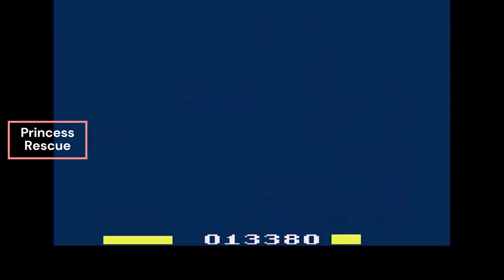Atari 2600 Homebrews, Remakes & Demakes|Which is Best?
This video features 6 fan-made games that are Atari 2600 style remakes/demakes. While some pay homage to classics like SMB and Sonic The Hedgehog. Some are demakes like Mega Man and Mappy. Which one is your favorite?

⭐Please Note: Mega Man 2 is a PC game, rest all are playable on Atari 2600 via emulation and/or physical carts.

⭐Intro/Outro Music: Atari Recharged: Original Video Game Soundtrack (2021) Song name: Chill-pede

⭐Please visit my 2nd channel @ohyeahmariotime  to watch reviews & playthroughs of rom hacks and fan-games.

Welcome to Retromantra channel, if you like to watch video game comparisons, evolutions of video games, clone games, rom hacks, fan-games, homebrew games, this is the place to watch it.

My main focus is to make high quality videos which entertain and educate the viewers by comparing different game ports and how they evolve as the games switch to different platforms.

You can also watch videos here which educate you on how to learn video game emulation and check out new fan-games and rom hacks.
video chapters
00:00 Princess Rescue(Super Mario Bros)
03:17 Donkey Kong VCS
06:35 Mega Man 2(PC Demake)
08:33 Pac-man 4K
09:28 Mappy
11:30 Zippy The Porcupine